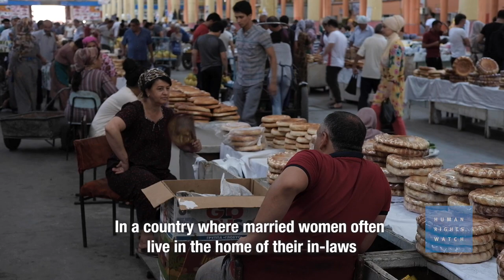Tajikistan: Barriers to Aid for Domestic Violence Victims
The Tajik government takes little action to investigate or prosecute domestic violence cases and is doing far too little to help survivors. Despite progress in some areas, Tajik law does not criminalize domestic violence and women who experience abuse lack adequate protection and access to shelter and other services.